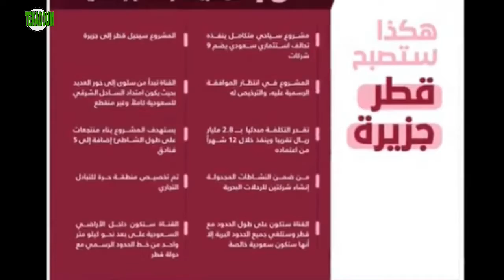شاهد السعودية والإمارات يفاجئون تميم والقطريين بهذه الخطة الخطيييرة جداا والتى ستسبب في كــ ااارثة !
السعودية والإمارات يفاجئون تميم والقطريين بهذه الخطة الخطيييرة جداا والتى ستسبب في كــ ااارثة !